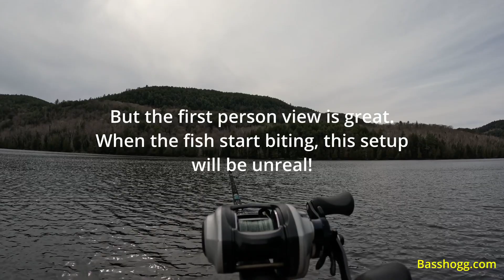Testing out GoPro mounts while casting from the dock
A bunch of casts into the lake without a single nibble! That's OK, today was about testing out the GoPro Hero 11 while mounted to the base of the rods.The camera definitely added some weight and made casting a bit of a hassle. At first I was a little hesitant as I didn't want to launch the camera into the lake. Overall though, once the fish start biting, this setup is going to give great views of those bass taking the bait all the way to the boat. @basshoggfishing